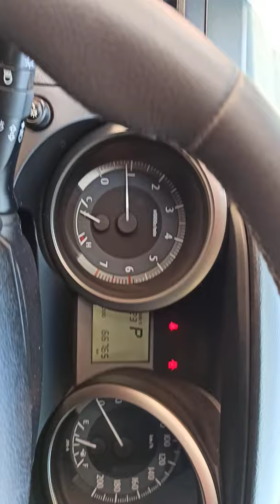Toyota Land Cruiser Prado 2013 Modelo 2014